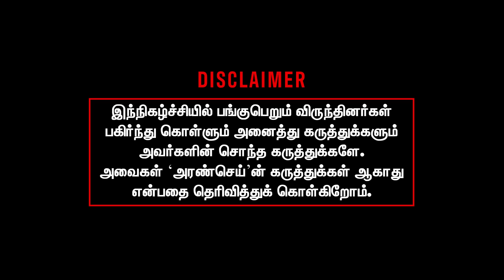டெல்லிக்கு பறந்த அன்புமணி | விரட்டி விட்ட மோடி | சமாதானம் செய்த அண்ணாமலை | சத்தியபிரபு open talk